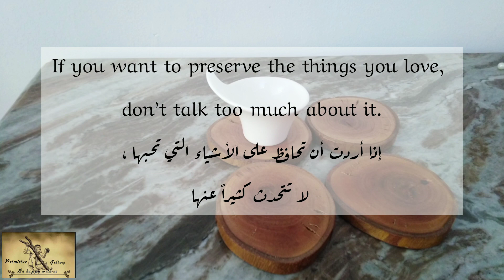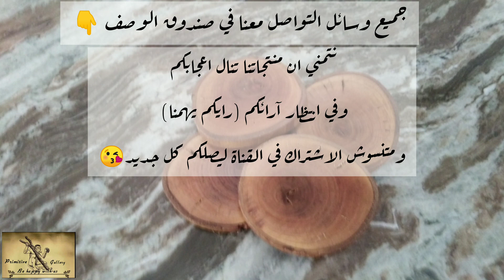coasters🍵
كوسترات من خشب الشجر مدورين. كوسترات للاكواب. كوسترات primitive gallery غير أي كوسترات تانيه وشوف بنفسك.
صنعنا منتاجتنا بكل حب وعندنا حلم وبيكم هنكمل حلمنا ❤️
نتمني ان منتجاتنا تنال اعجابكم 😘رأيكم يهمنا

=8XgMi96f8C6&_r=1

وده لينك Qr code فيه كل وسائل التواصل معنا 😘

مقوله اليوم
If you want to preserve the things you love, don’t talk too much about it.
إذا أردت أن تحافظ على الأشياء التي تحبها ، لا تتحدث كثيراً عنها

Be happy with us 🤩
We were with Ayman and Nesma 😘